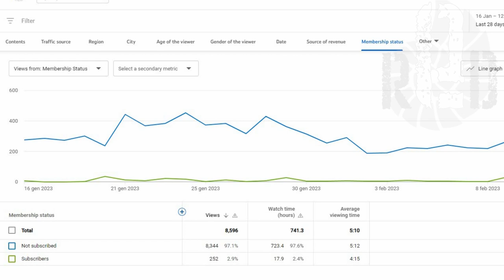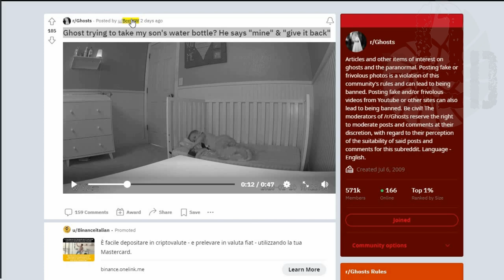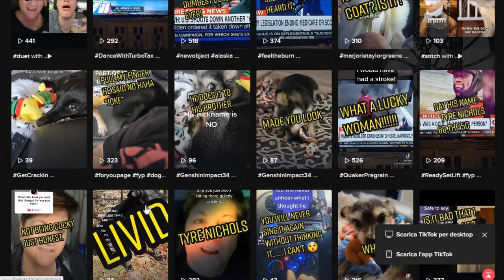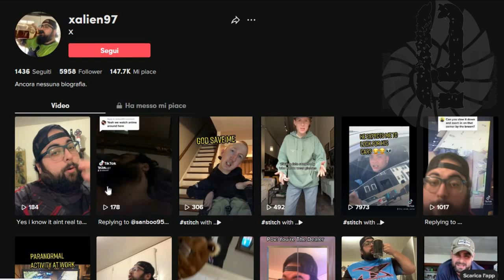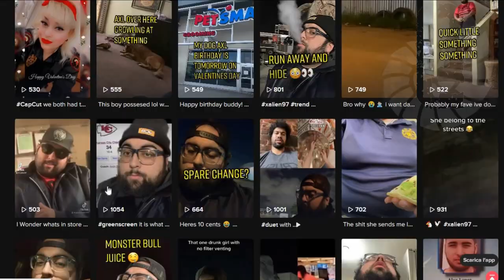TOP 3 GHOST VIDEO WHERE SPIRITS HELP THE LIVING 74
📝SOURCES:📝

0:00 - Intro
0:58 - Poltergeist on young children
2:57 - Spirits are watching you
5:32 - The ghost of the worker
10:36 - Outro